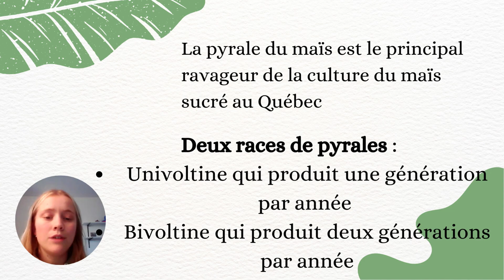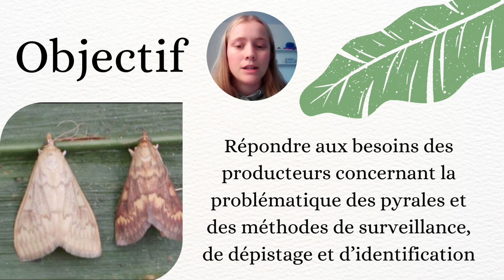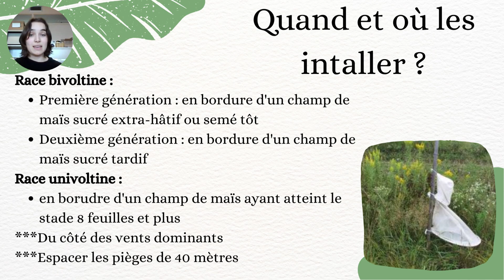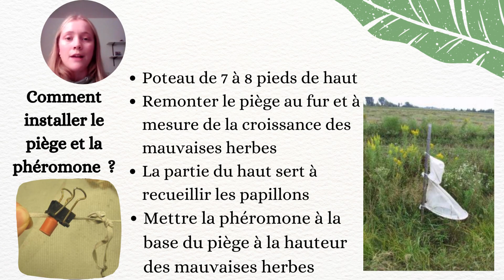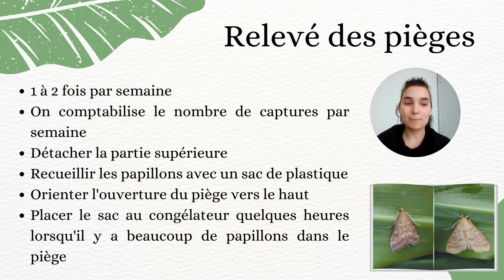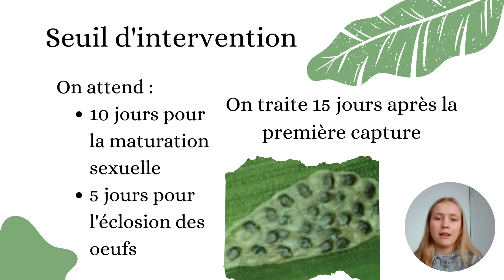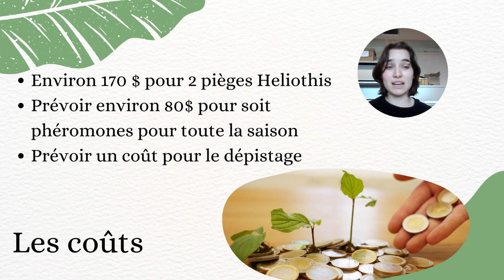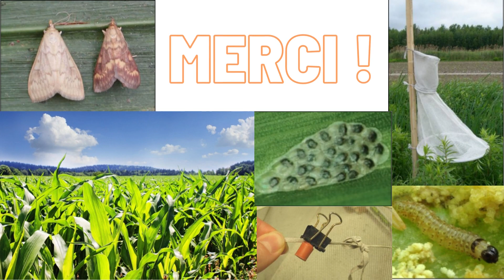Produire autrement 2023_Le dépistage de la pyrale du maïs à l'aide de piège Heliothis (TPHA)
Projet étudiant: Produire autrement 2023
Démonstration de services-conseils en production maraîchère
Programme: Technologie de la production horticole agroenvironnementale (TPHA)